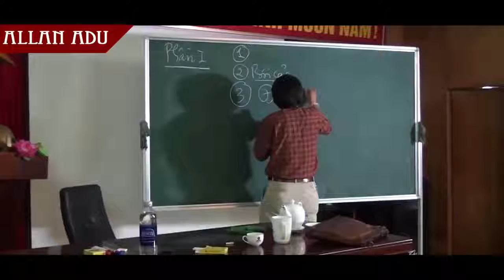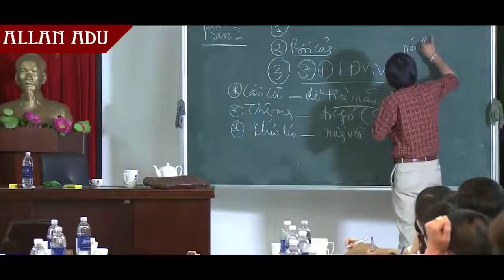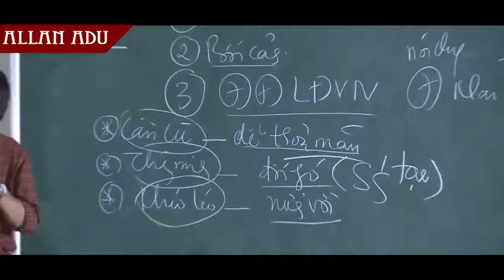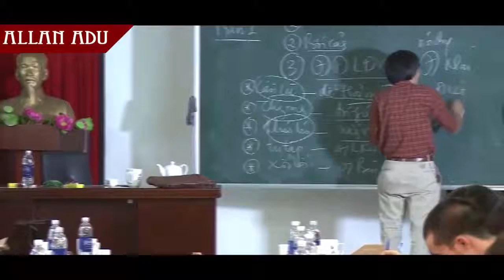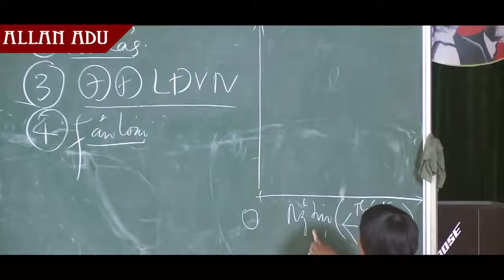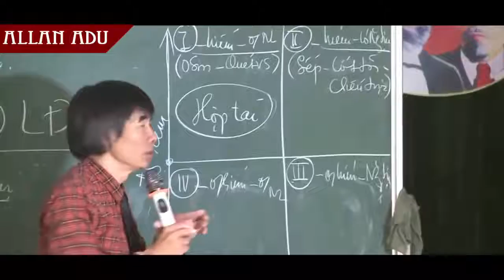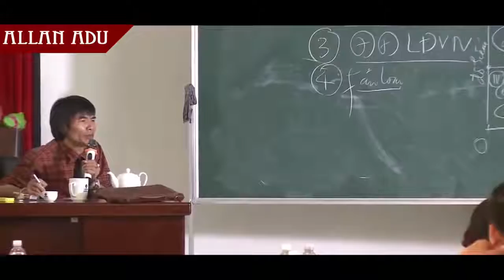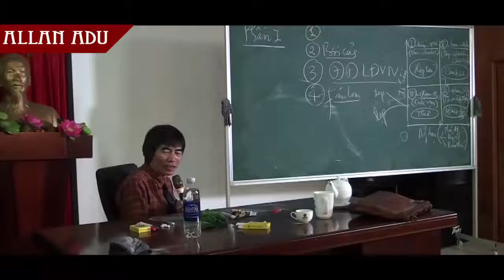TS LÊ THẨM DƯƠNG | Phân tích Tính cách con người Việt Nam